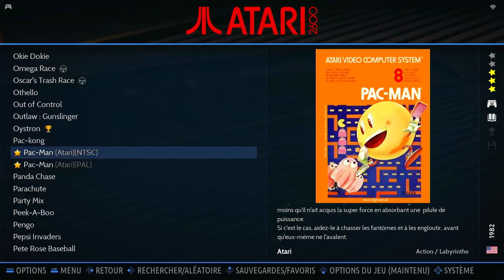Pac-Man NTSC Game 4 Atari 2600 Emulated B/X